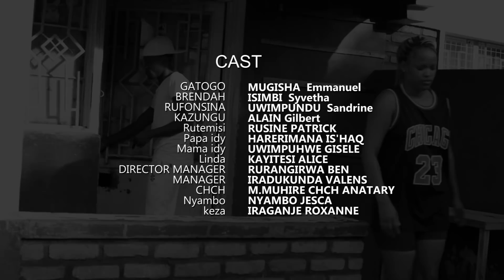UMUTURANYI S4EP29 : Mama Iddy aragarutse mugipangu hagiye gushya , Linda ubuzima buranze kwa Geofrey